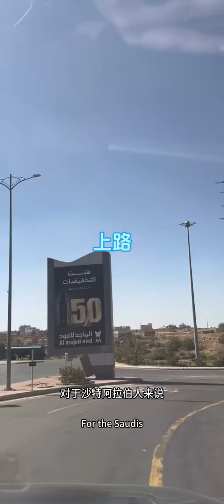真实的沙特阿拉伯家庭小日子原来是这样过的！分享沙特婆家的家庭日行程，和想象很不一样！沙特阿拉伯 真实故事 海外生活 日常vlog 夫妻 @大龍 @抖音短视频 @DOU+小助手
Hi！大家好啊~
我是混血萌娃Revanna👶
妈妈来自中国，爸爸来自沙特阿拉伯👪
欢迎来到【沙特肉姐】的YouTube频道

🏠在这里分享我们一家人在阿拉伯的生活日常